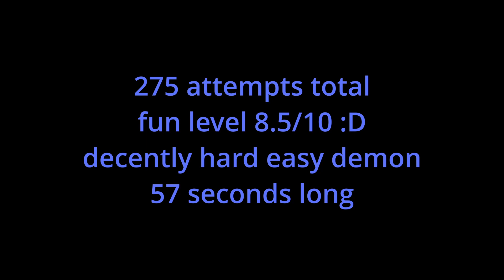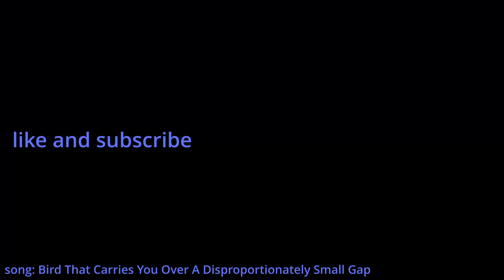Credit Roll 100% by Cirtrax | Geometry Dash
• In this video I beat an Easy Demon called "Credit Roll," beat in 275 attempts.
• I found this level from the Easy Demon Roulette, and this level is my 69th (noice) demon level completed.
▶ Songs: WaxTerk - SPACECULT (instrumental), Undertale - Bird That Carries You Over A Disproportionately Small Gap